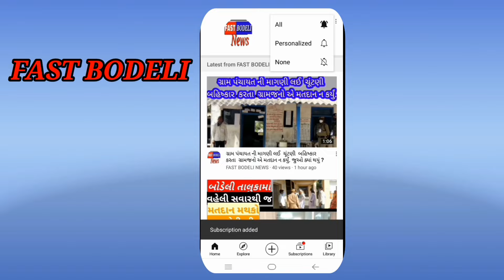નસીબ તો જુવો ટ્રેક્ટરનું પાછલું વ્હિલ માથા પર ચડી જવા છતાંય આબાદ બચાવ